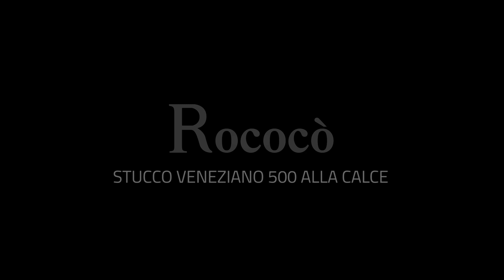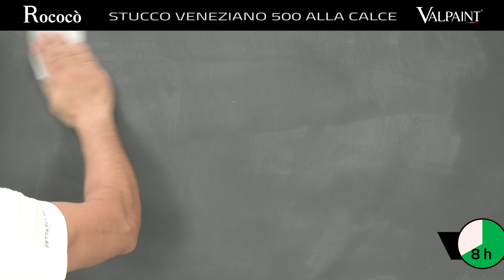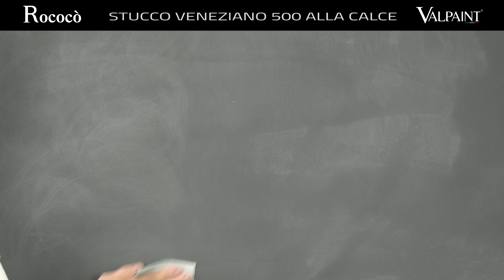ROCOCO' VALPAINT - Stucco Veneziano 500 alla calce - Official Video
Video dell'applicazione dello Stucco Veneziano 500 alla calce VALPAINT